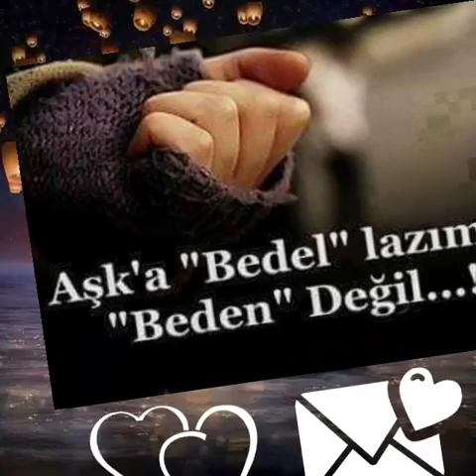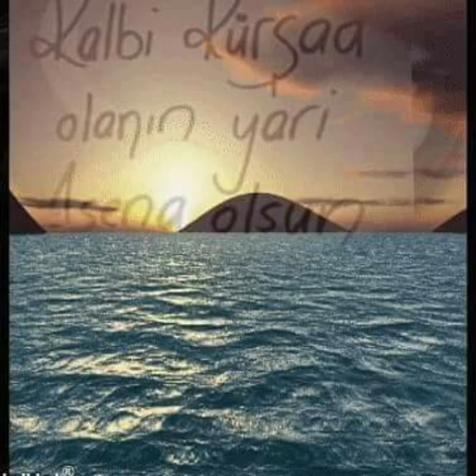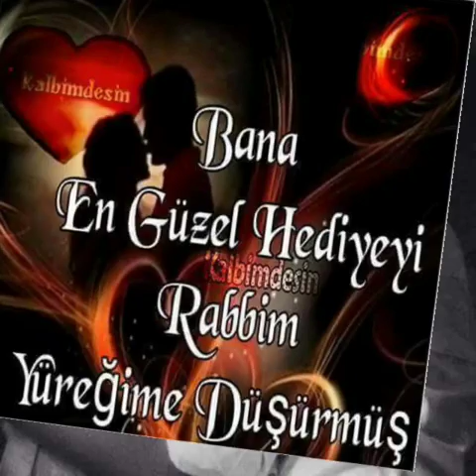Kurban olmaz mıyım